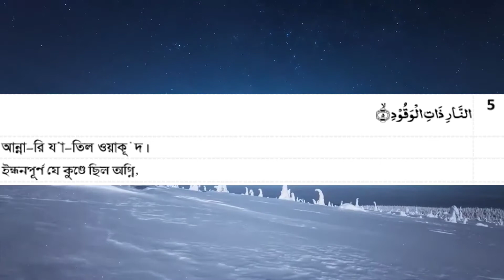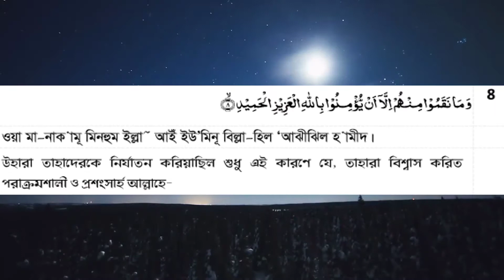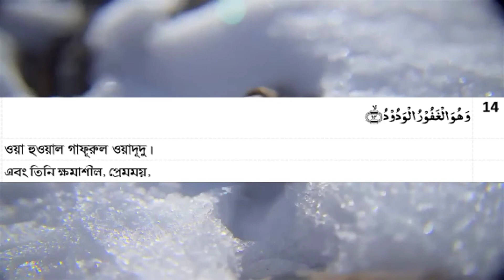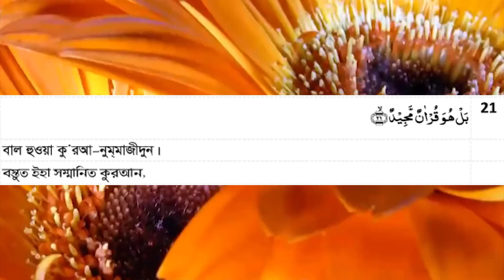Surah Buruj | সূরা বুরুজ (বাংলা অর্থসহ)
সূরা বুরুজ  (মক্কায় অবতীর্ণ)
সূরা নংঃ ৮৫
আয়াত সংখ্যাঃ‬ ২২
রুকু সংখ্যাঃ ১
পারা নংঃ ৩০

বিষয়বস্তু ও মুল বক্তব্য:
এর মূল বিষয়বস্তু হচ্ছে,ঈমানদারদের ওপর কাফেররা যে জুলুম করছিল সে সম্পর্কে তাদেরকে সতর্ক করা এবং ঈমানদারদেরকে এই মর্মে সান্ত্বনা দেয়া যে, যদি তারা এসব জুলুম -নিপীড়নের মোকাবিলায় অবিচল থাকে তাহলে তারা এর জন্য সর্বোত্তম পুরস্কার পাবে এবং আল্লাহ নিজেই জালেমদের থেকে বদলা নেবেন।

Surah Buruj (Descended in Makkah)
Surah No: 85
Number of Verses: 22
Ruku Number: 1
Para No: 30

Content and Keynote:
Its main point is to warn the believers of the atrocities they were inflicting on the believers and to comfort the believers in the belief that if they were persistent in dealing with these oppressors, they would receive the best reward for it, and Allah himself will avenge the wrongdoers.